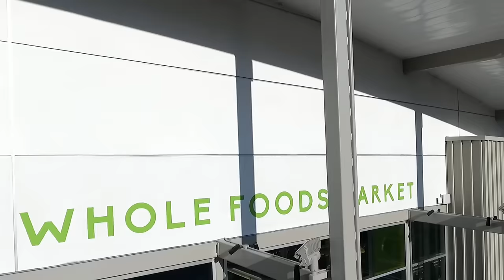365 by Whole Foods Market | Silver Lake Drone Footage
We decided that the best way to see our new store was via drone - we hope it creates some solid buzz :)

About 365 by Whole Foods Market:
365 by Whole Foods Market™ is changing the grocery shopping experience. Committed to making healthy living easy, 365 by Whole Foods Market provides simple, affordable and convenient everyday shopping to neighborhoods nationwide without sacrificing the quality standards and dedication to food transparency that Whole Foods Market pioneered. 365 by Whole Foods Market features a thoughtful product selection curated for convenience, including the 365 Everyday Value® brand customers know and love, alongside other high-quality brands and new offerings from innovative supplier partners.